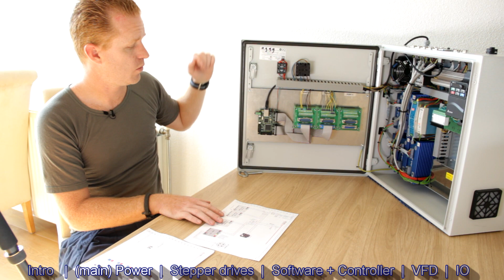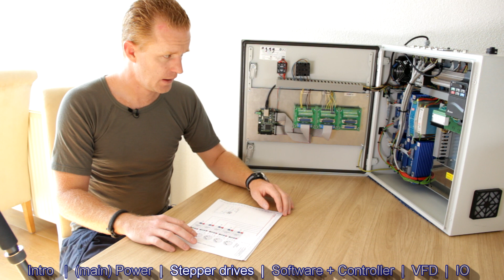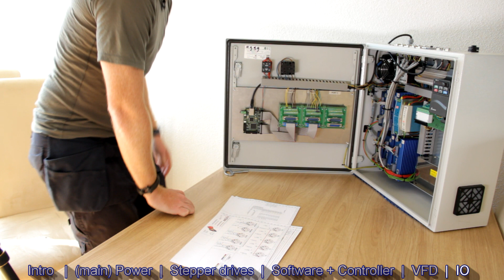RCNC X2 Router 14: DIY Ethernet CNC Controller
DIY CNC Router Build - RoboCNC X2 (RCNCX2)

In this episode we are going to have a look inside the new DIY CNC Controller.
This will give an overview of the parts that are used to control the CNC Machine / Router.
Also I will share the full part list and drawings of the controller for you !

In deze aflevering nemen we een kijkje in de zelfbouw CNC besturing.
Dit geeft een globale indruk van alle onderdelen die gebruikt worden de frees te besturen.
Ook deel ik een volledige onderdelenlijst en de tekeningen met jullie !

none

Like The Video? Thumbs up and subscriptions are much appreciated
And don’t forget to follow up on social media like Facebook Google+ Instagram or twitter.